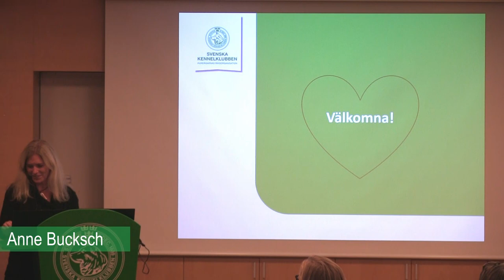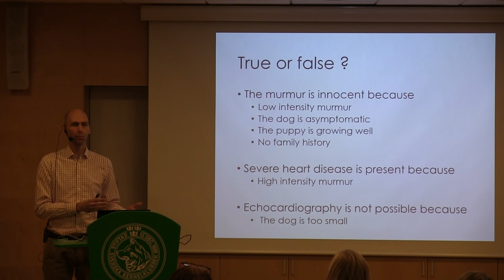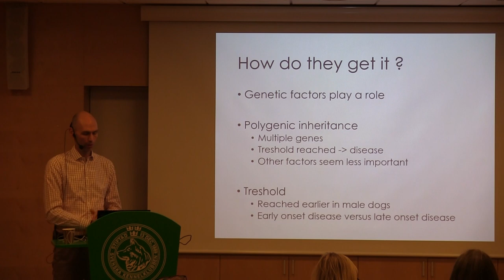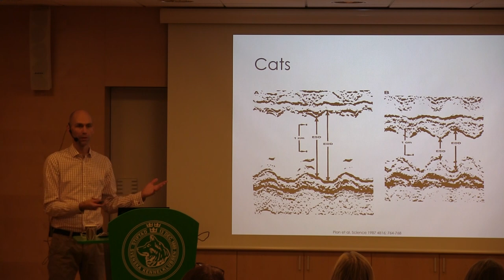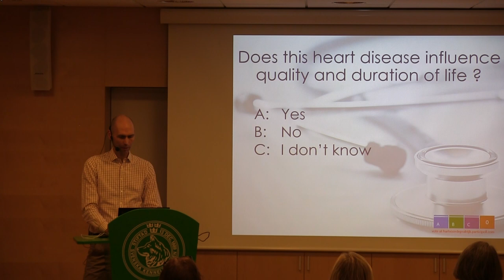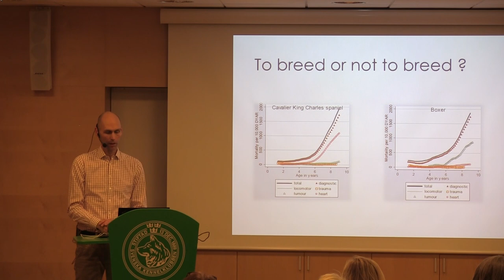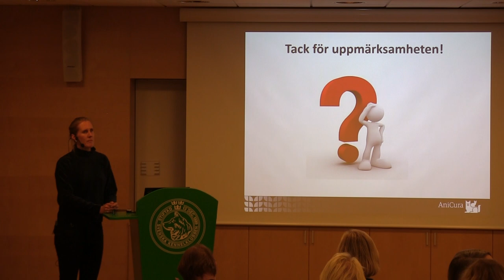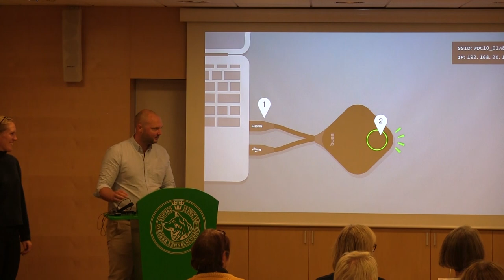Hjärtföreläsning 2019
Personal från Anicura föreläser om hjärtsjukdomar hos hund i samarbete med SKK.